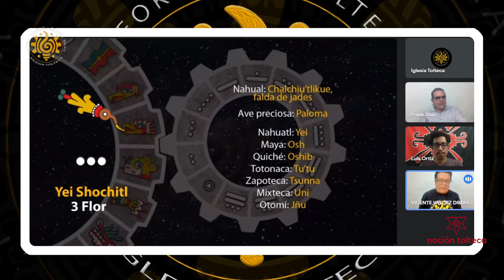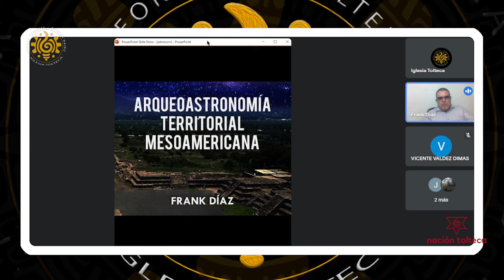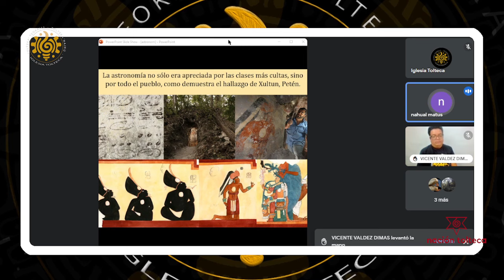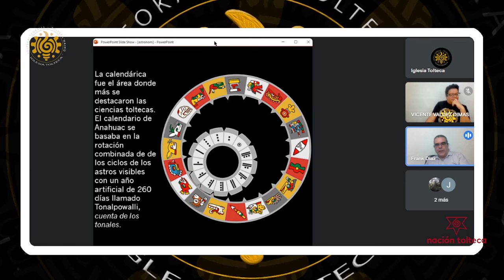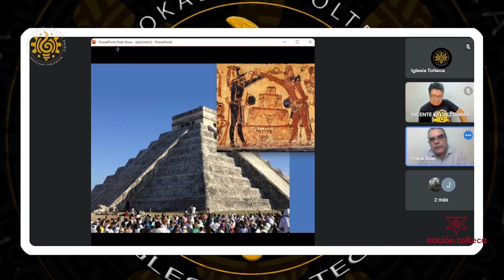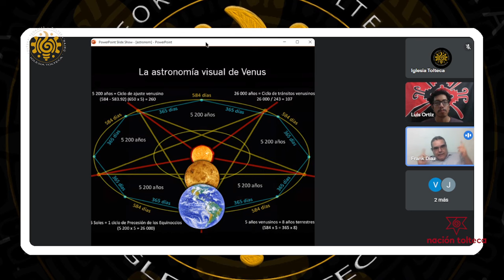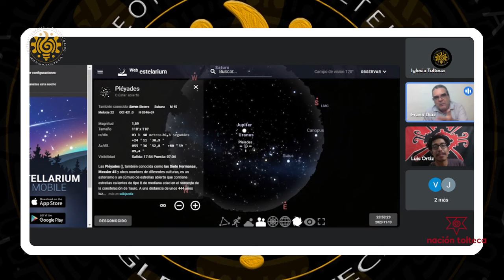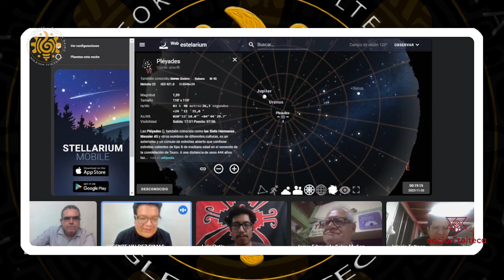Ceremonia del Fuego Nuevo 2023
- La astronomía
- Las matemáticas
- El calendario

Con Frank Díaz, Yei E´ekatl, Omei, Antonio Guadarrama, Vicente Valdez y Chiknawi Atl.